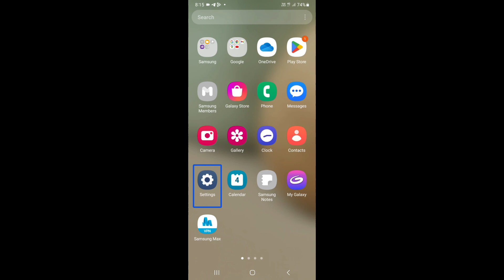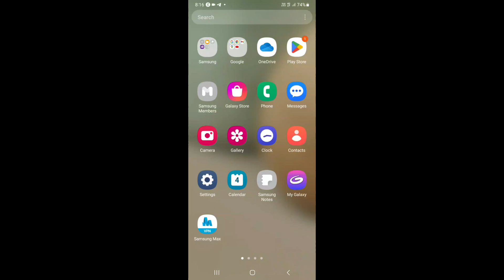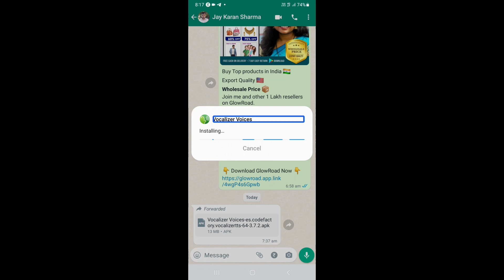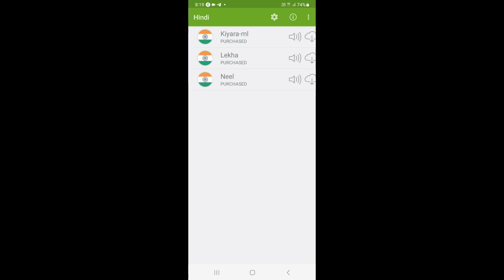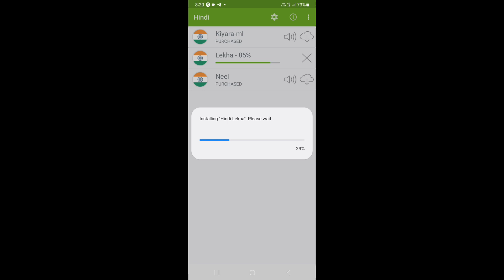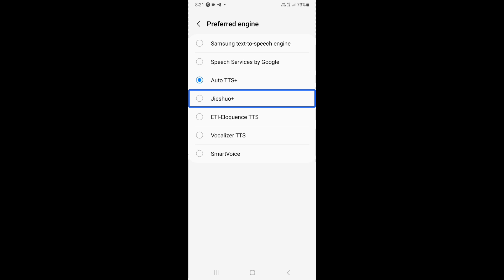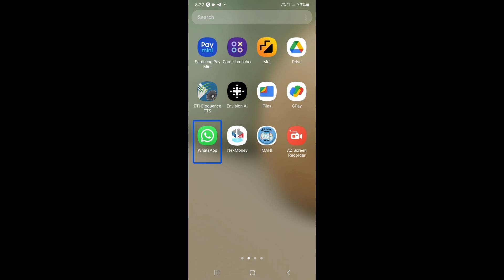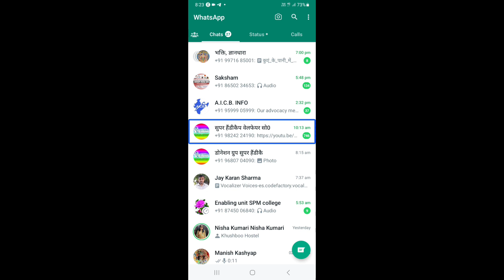how to install and use Vocalizer Android 13 with TalkBack 🔥🔥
how to install and use vocalizer TTS Android 13 with TalkBack#vocalizer#TTS#divyang#Manch*